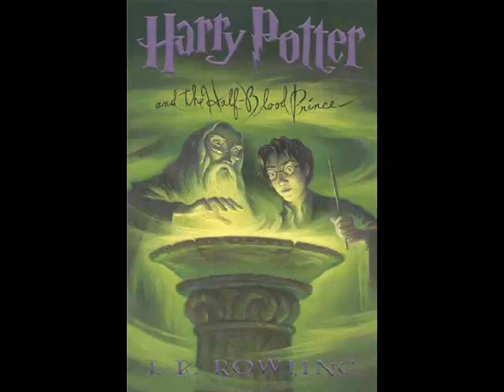Movie Talk Podcast-Community and Harry Potter News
The latest podcast from Movie Talk With Orion.

I do not own Harry Potter!